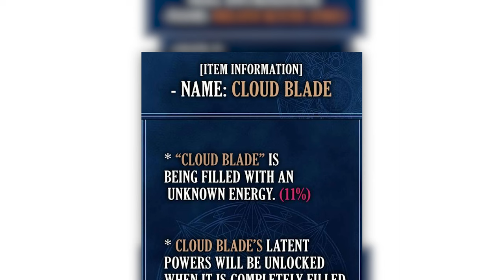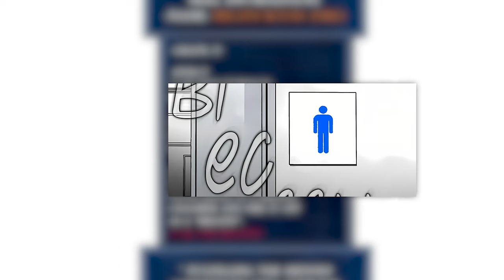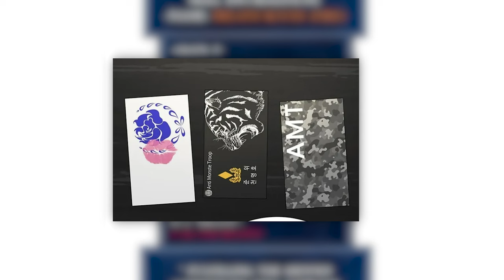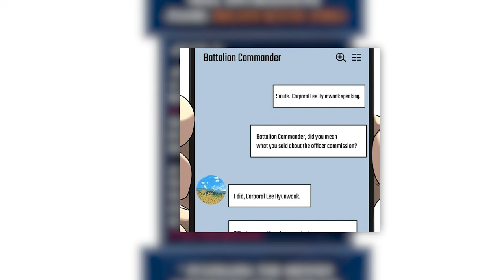[2] He Reincarnated as a Soldier with the Ability to Absorb Metal to Increase His Stats | Manhwa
[2] He Reincarnated as a Soldier with the Ability to Absorb Metal to Increase His Stats | Manhwa Recap